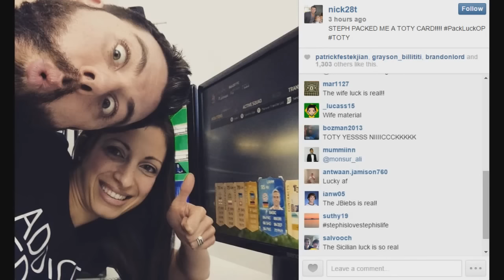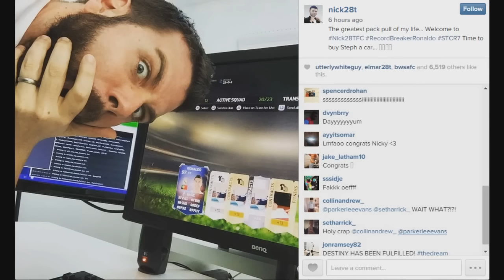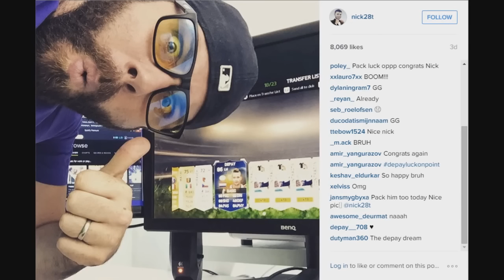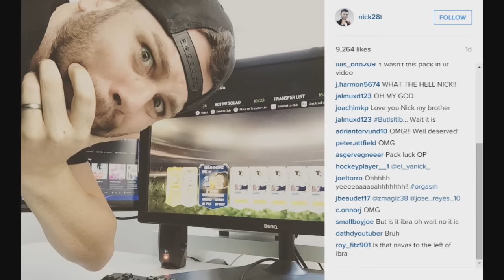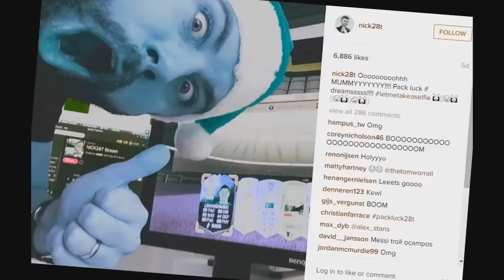BEST PACKS OF 2015!! STRIKER CR7, TOTS SUAREZ, LEGENDS, PINK BALE, AND MORE! - FIFA 16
Welcome to my Pack Addicts series where I do a Pack Opening anytime EA releases special pack promotions on FIFA 15 Ultimate Team. Essentially, I light my coins on fire on a daily/weekly basis! Enjoy the Episode of the Pack Addicts! What where your best packs of this promo?